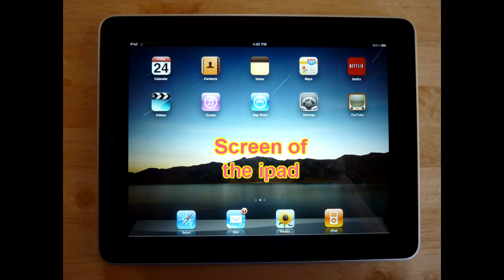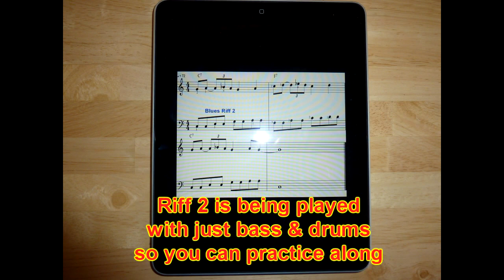100 Ultimate Blues Riffs for Piano/Keyboards mobile version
This popular blues piano book that I authored has been formatted to be used with an ipad, iphone, itouch, android etc. It can be purchased from A.D.G. Productions the publisher's web site.